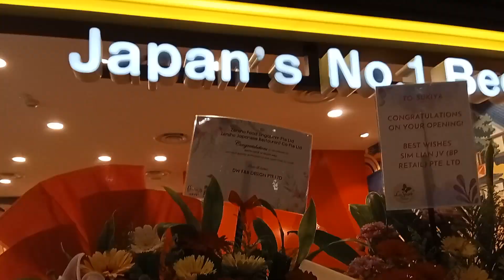Hillion Mall Sukiya Gyudon Japanese Restaurant 1st Biz Opening Day